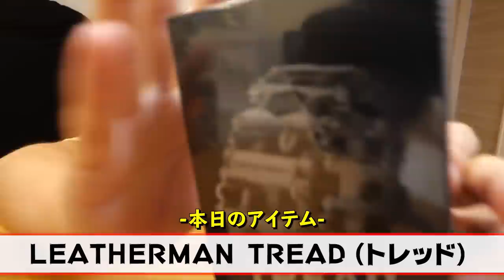時計みたいにつけれるマルチツールがキター！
↓本日の米↓
いつの時代もロマンというものがある。そしていつの時代も男をわくわくさせるもの。。。そう、マルチツールだ。決して1つ1つが使いやすいというものではない。確実に専用のものを使った方が効率はいい。でもロマンなのだ。

↓LEATHERMAN TREAD

↓ドライバービットセット KK25の紹介動画

〒106-6137
カズさん宛